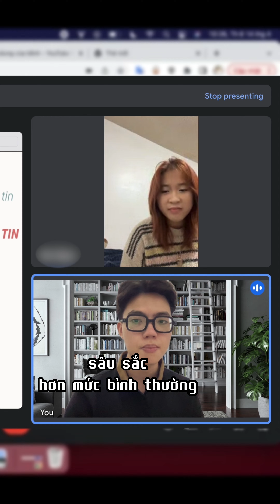Sự tập trung trong thôi miên